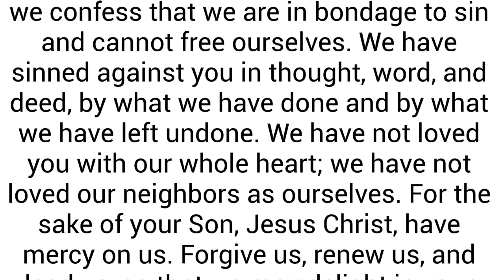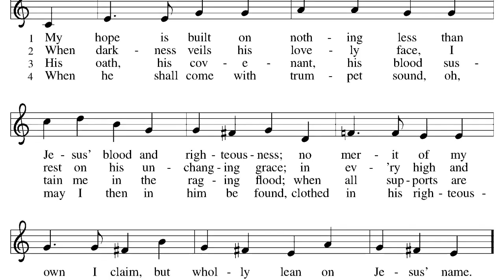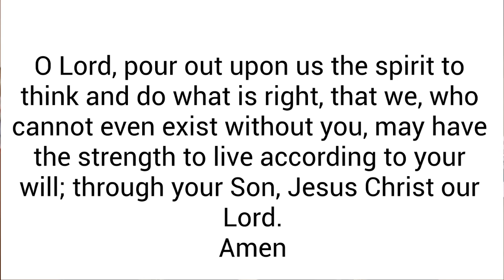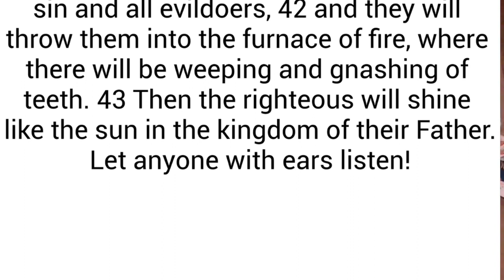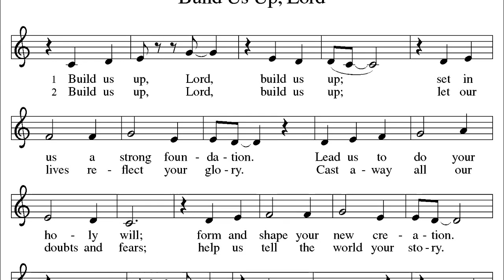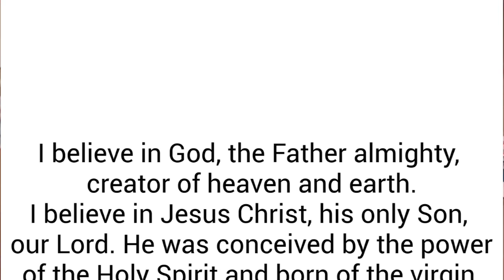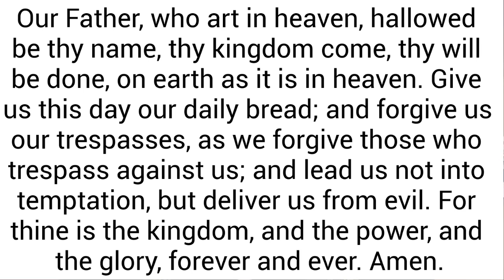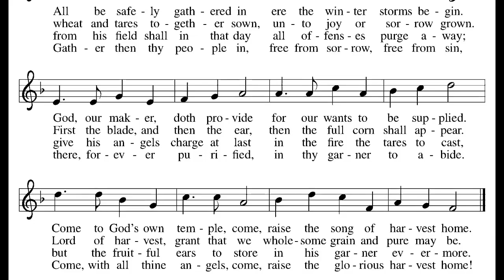2020 07 19 Seventh Sunday After Pentecost